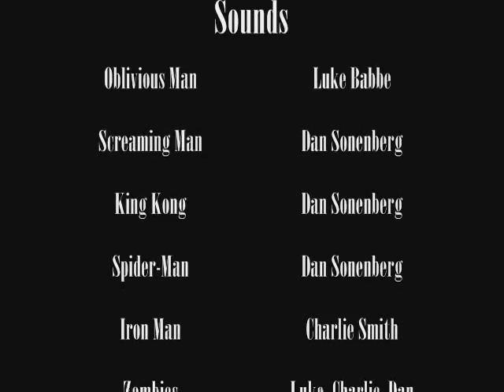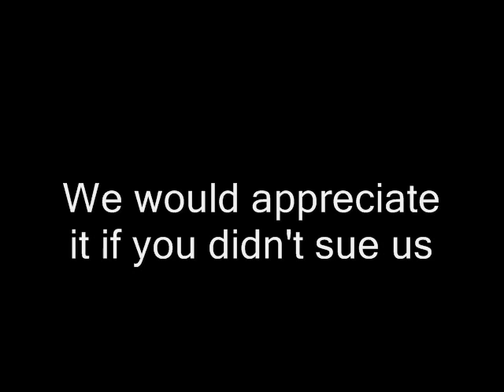Just Another Boring Day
An Oblivious Man Not knowing that the world is having an apocalypse.